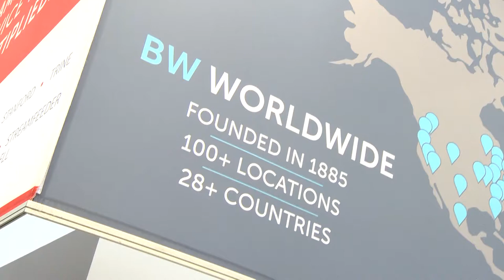Barry Wehmiller at PPMA Show 2017